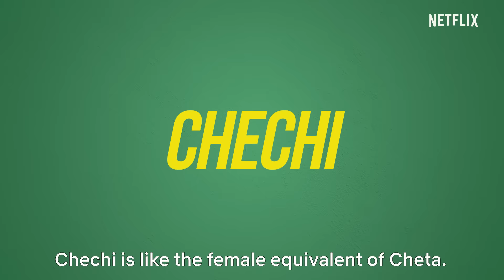Malayalam For Beginners ft. @DQSalmaan & Jacob Gregory | Maniyarayile Ashokan | Netflix India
Here's a piece of advice: don't just stare into DQ's eyes (unless you really want to).

Check him out in Maniyarayile Ashokan, streaming only on Netflix.

Wanna get lost in DQ's eyes AND in his voice?